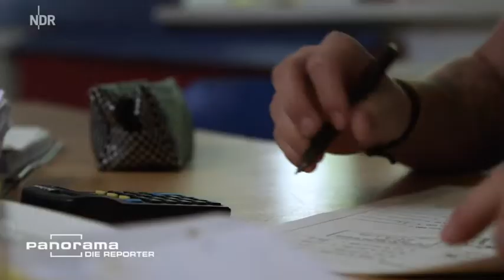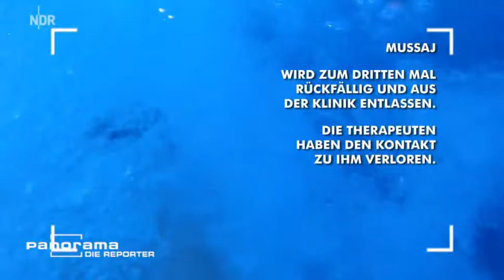Panorama 04. Februar 2014 - Die Reporter: Wir Drogenkinder - Die letzte Chance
Sie haben Erfahrung mit Speed und Crack - gekifft hat eh jeder: Panorama - die Reporter erzählt die Geschichten drogenabhängiger Jugendlicher in einer Hamburger Fachklinik.

Eigentümer des Videos ist ARD/BR/WDR/NDR/SWR.